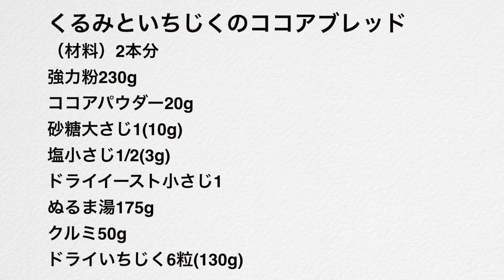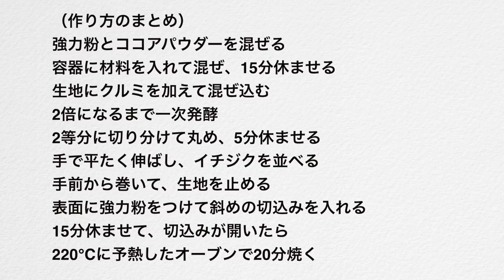（タッパで作るパン）クルミとイチジクのココアブレッドの作り方（字幕でご覧ください）Cocoa Bread with Walnuts and Figs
今日は、ココアを入れた生地にクルミとドライいちじくを混ぜ込んだハードパンをつくります。
このパンは二次発酵の時に、あまり発酵させない方が目が詰まった美味しいパンになります。
表面のクラムはカリカリに焼けていますが、中はふかふかで柔らかくなります。
ココアの香りと、クルミの食感、いちじくの濃厚な甘さがとてもバランスよく、美味しいパンです。
朝食やティータイム、ワインなどのお供にもおすすめです。
簡単に作れて、焼き上がりは本格的なパンになります。
是非気軽に作ってみてください。

くるみといちじくのココアブレッド
（材料）
強力粉230g
ドライイースト小さじ1
ぬるま湯175g
クルミ50g
ドライいちじく6粒(130g)

強力粉とココアパウダーを混ぜる
容器に材料を入れて混ぜ、15分休ませる
クルミは軽く炒って細かく刻んでおく
生地にクルミを加えて混ぜ込む
2倍になるまで一次発酵
2等分に切り分けて丸め、5分休ませる
手で平たく伸ばし、イチジクを並べる
手前から巻いて、生地を止める
表面が白くなるまで強力粉をつけて斜めの切込みを入れる
15分休ませて、切込みが開いたら
220℃に予熱したオーブンで20分焼く

●今回使ったドライいちじく（トルコ産大粒白いちじく）はこちらです↓

5種類の生地の詳しい説明と25品のパンにレシピが載っています。

100円ショップ

※ライ麦全粒粉
※粗塩（粗塩など調理用のものでOK)
※ドライイースト（赤サフ・青サフ）
　　（赤５００）
　　（赤小分け）
　　（青５００）

※大理石
※シリコンマット
※保存用袋

Today we are going to make a hard bread with a cocoa-infused dough, mixed with walnuts and dried figs. It is best not to let this bread ferment too much during the second fermentation to get a nice, crumbly loaf. The surface crumb will be crispy, but the inside will be soft and fluffy. The aroma of cocoa, the texture of walnuts, and the rich sweetness of figs are very well balanced in this delicious bread. It is recommended for breakfast, tea time, or as an accompaniment to wine. It is easy to make, but when it is baked, it becomes a real bread. Please feel free to try making it.

Cocoa Bread with Walnuts and Figs
(Ingredients)
230g bread flour
20g cocoa powder
1 tablespoon (10g) sugar
1/2 teaspoon (3g) salt
1 teaspoon instant dry yeast (4g)
175g lukewarm water
50g walnuts
6 dried figs (130g)

Mix strong flour and cocoa powder.
Put the ingredients in a container, mix, and let rest for 15 minutes.
Lightly fry the walnuts and chop into small pieces.
Add the walnuts to the dough and mix in.
Ferment until doubled in size.
Cut the dough into two equal pieces, roll it out and let it rest for 5 minutes.
Roll out flat with hands and place figs on top.
Roll up the dough from the front to stop it.
Flour the surface of the dough until it turns white and make diagonal incisions.
Leave for 15 minutes until the incisions open.